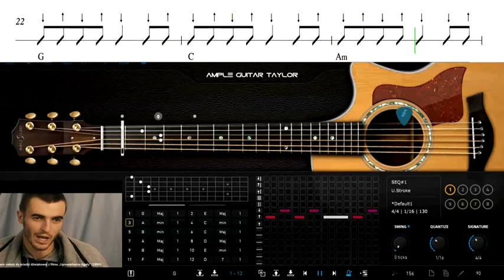Każdy swoje 10 minut ma (karaoke podkład) - Seweryn Krajewski | guitar tutorial by Paul Raksa